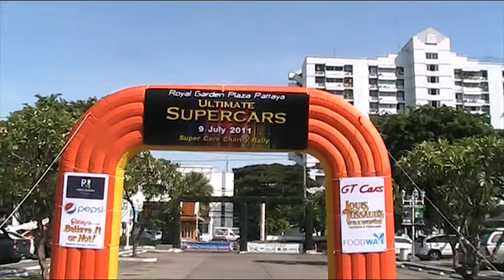MOV00A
หน้าภาพเคลื่อนไหว
Youtube.com/user/pintorichplus

ฝากข้อมูลการแข่งขัน เทียบเชิญทำข่าว ถ่ายภาพได้ที่